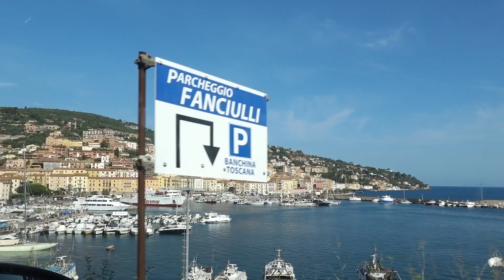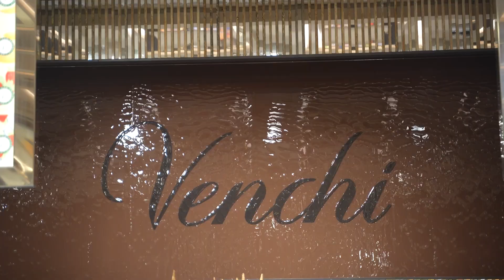Vacation in Italy: Day 6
I took a Sony A7VI and Canon P film camera to Italy with me and my wife Emily.